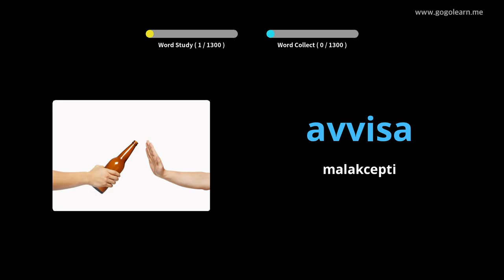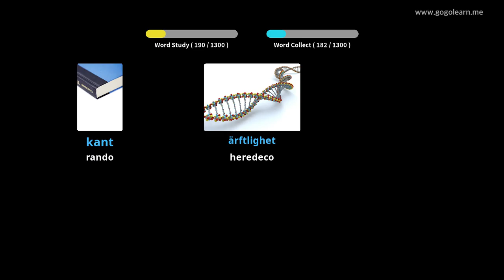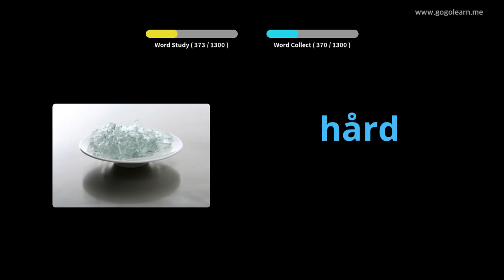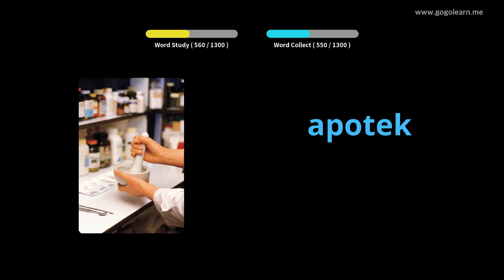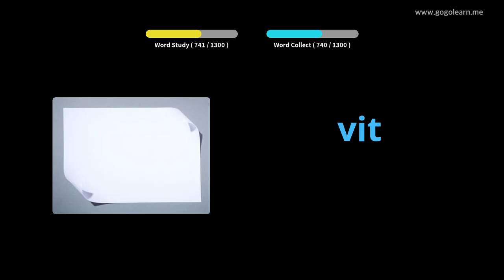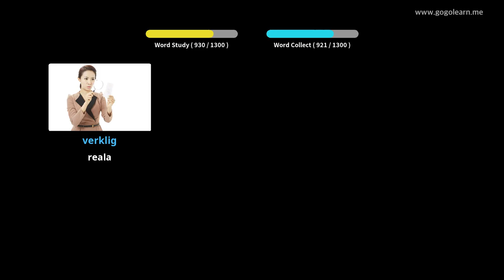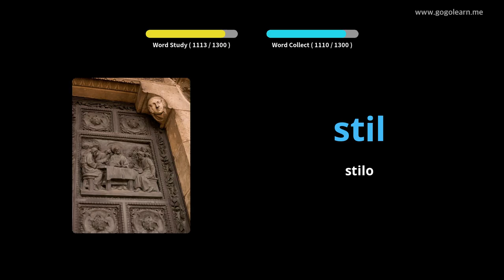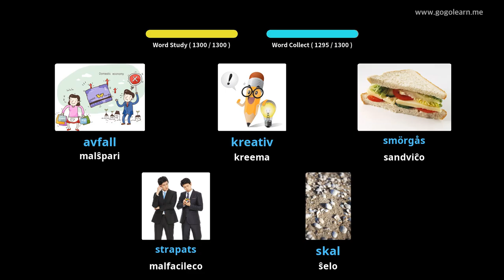Baza Vortfarado Sveda | Golearn